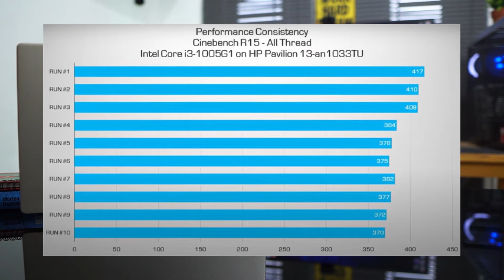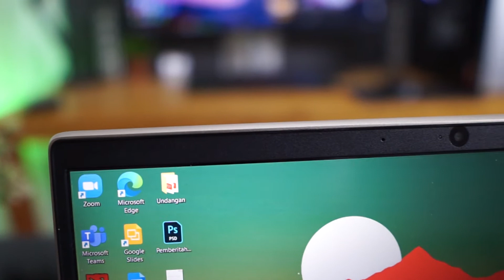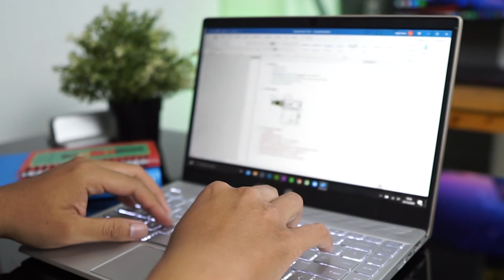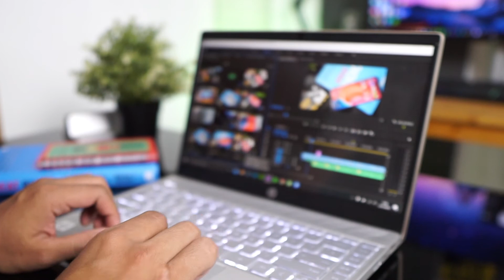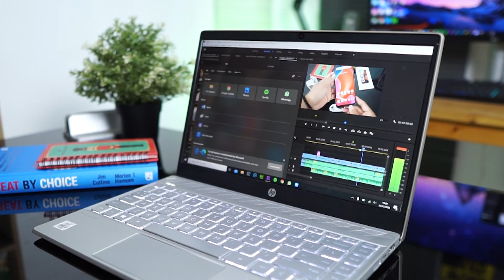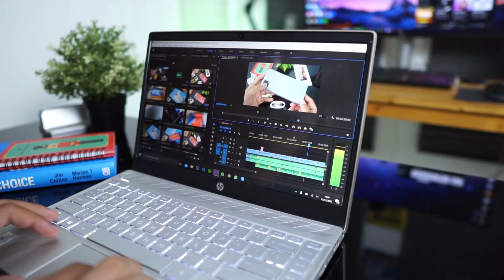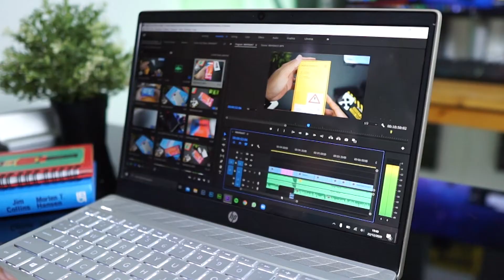Pavilion 13 2020 AN1033TU | Touchscreen , SSD Gede, Tipis , Kenceng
Deskripsi
HP PAVILION 13-AN1033TU I3-1005G1 8GB 512GB WIN10
- Intel® Core™ i3-1005G1 (1.2 GHz up to 3.4 GHz with Intel® Turbo Boost Technology, 4 MB cache, 2 cores)
- 8GB DDR4-2666 SDRAM (onboard)
- 512 GB PCIe® NVMe™ M.2 SSD
- 13.3" diagonal FHD IPS BrightView micro-edge WLED-backlit touch screen (1920 x 1080)
- Windows 10 Home Single Language 64
- Backlit Keyboard
- HP Wide Vision HD Camera with integrated dual array digital microphone
- B&O, dual speakers, HP Audio Boost
- Intel® Wireless-AC 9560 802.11a/b/g/n/ac (2x2) Wi-Fi® and Bluetooth® 5 Combo
- 45 W AC power adapter, 2-cell, 37.7 Wh Li-ion